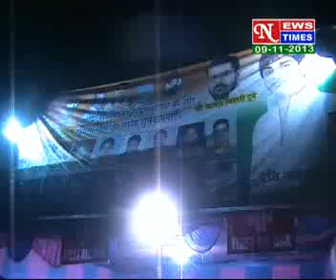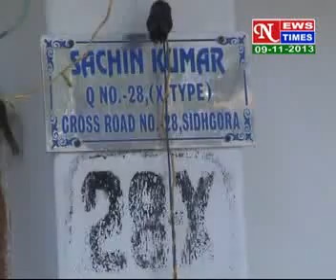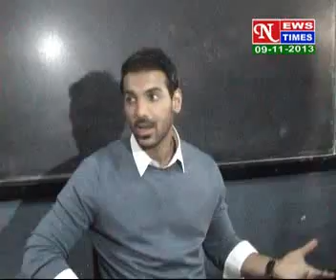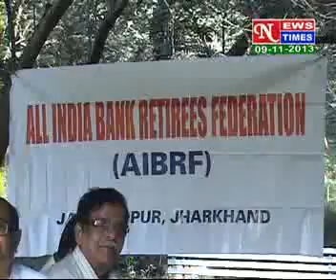HINDI NEWS DATED 09 11 2013